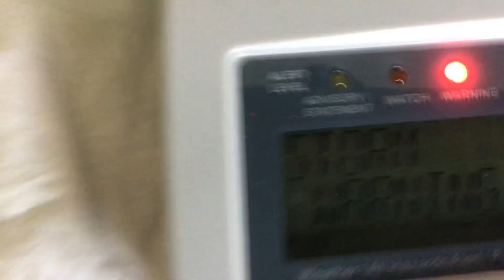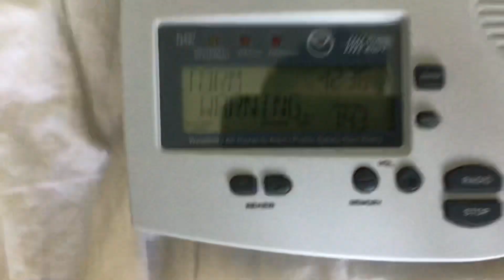Winter Storm Warning (EAS#9)